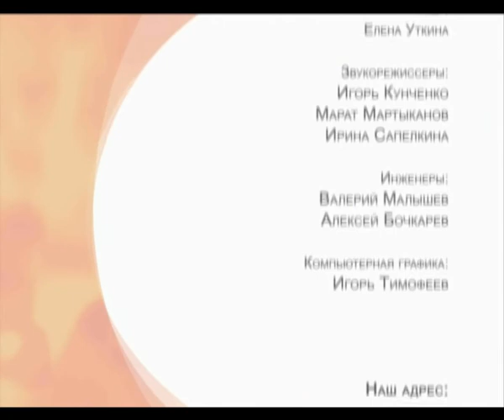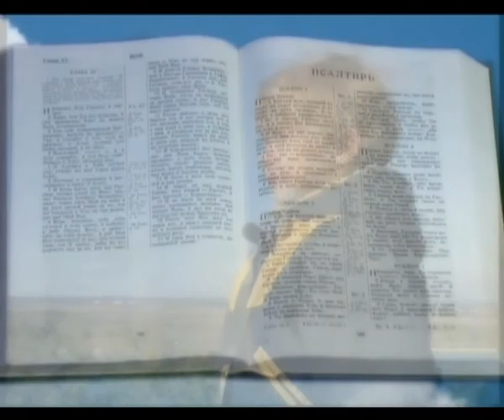Дыхание жизни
Одна из телепередач цикла "Лицом к лицу"
Жанр: Духовно-просветительские
Производство: ТРК "3 Aнгела"